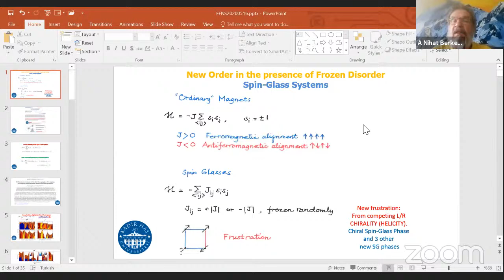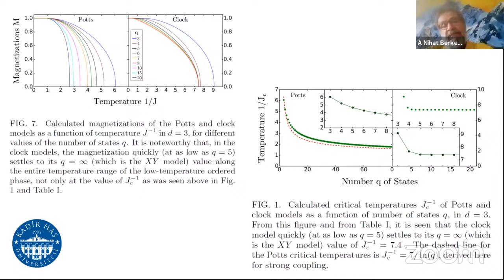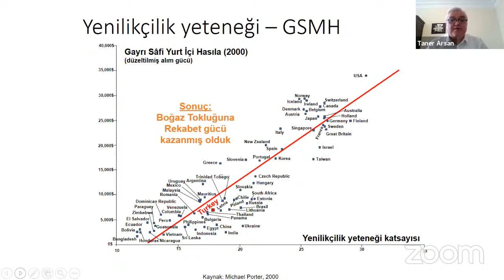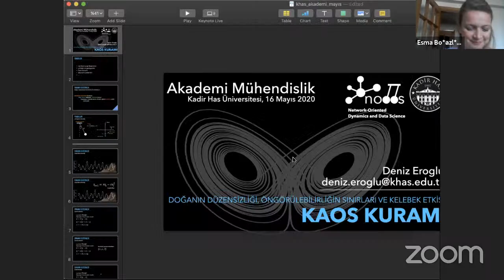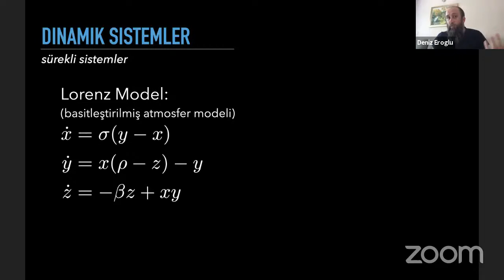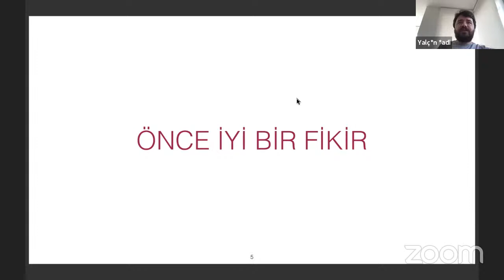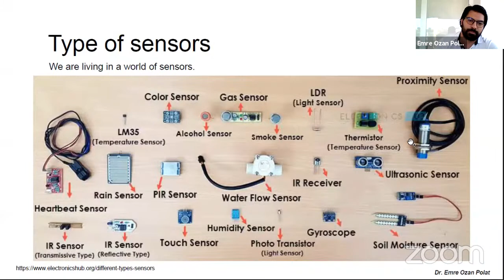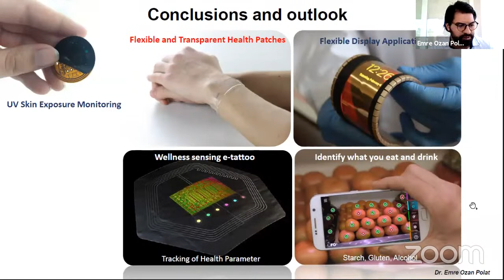Akademi Mühendislik Online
Canlı Sınıfımıza Hoş Geldiniz!